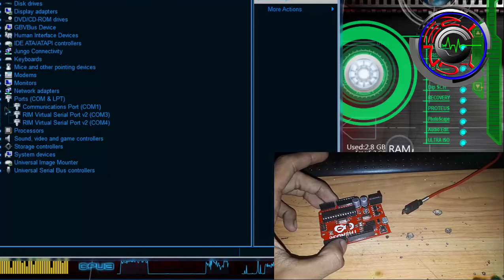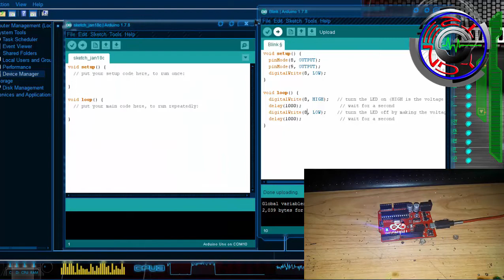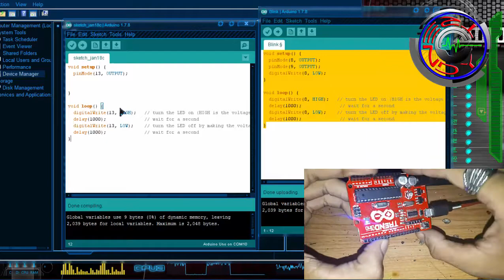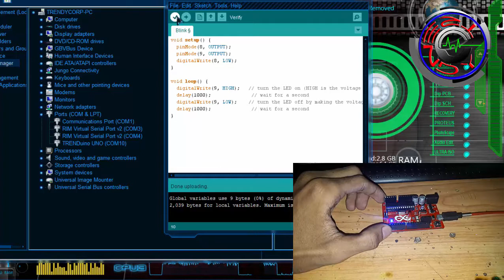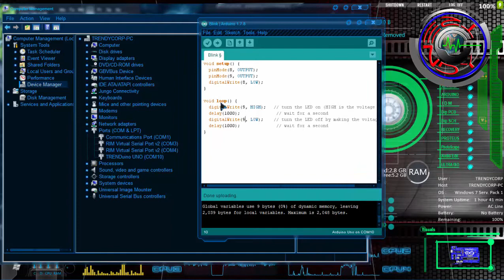TRENDuino Preview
ARDUINO UNO CH340G menggunakan IC ATmega328P (DIP)
- Terdapat Tambahan Port Bluetooth HC-05
- Bisa Upload Sketch Via Bluetooth menggunakan Aplikasi BLUINO LOADER